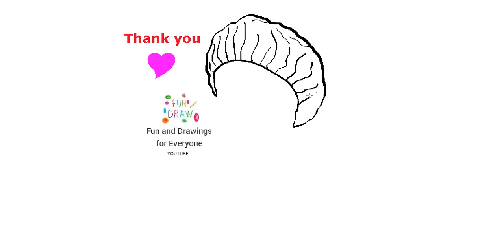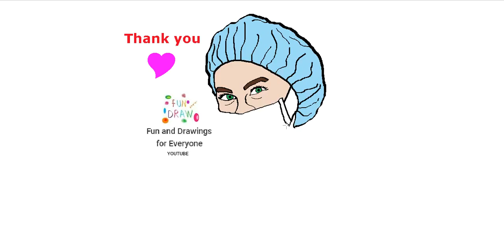Hoe teken je een verpleegster?